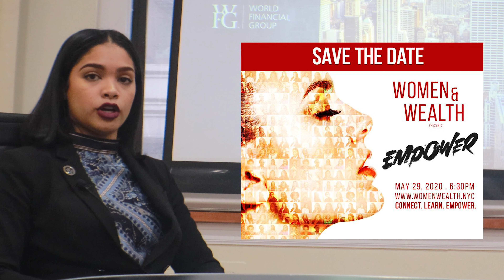"Women in Wall Street"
On this episode I interview Finance Professional Shantel Sanchez of World Financial Group. Thru her role at WFG,  Shantel helps individuals and families reach their finance goals thru financial education. What most people don't know is that its free to sit down with a professional. Grab your pen and papers because this episode offers a lot of free gems. Love you guys, hope you take some value from this interview.